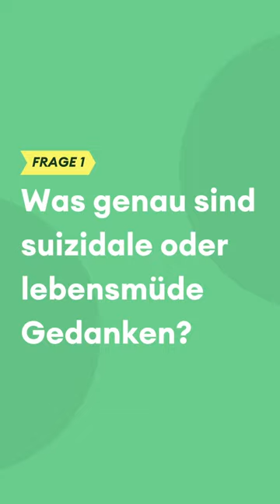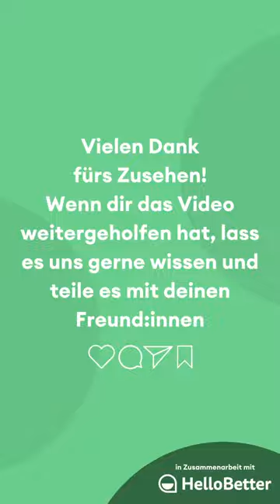Was tun bei Suizidgedanken? | Real Talk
Suizidgedanken sind ein schwieriges, aber total wichtiges Thema, denn durch den richtigen Umgang mit ihnen können Leben gerettet werden. Rund um Suizidalität gibt es oft viele Fragen. Gemeinsam mit Psychotherapeutin Annika von Hellobetter beantworten wir die gängigsten! Annika erklärt zum Beispiel, wie man die richtigen Worte findet und wo man in akuten Fällen Hilfe bekommt. Wir hoffen, das Video hilft euch weiter!

Real Talk ist ein Aufklärungsformat von Freunde fürs Leben in Kooperation mit HelloBetter. Expert:innen mit psychologischer oder psychotherapeutischer Ausbildung beantworten Fragen der Community rund um psychische Gesundheit und Erkrankungen .
So spricht Psychologin Marie zum Beispiel über den Umgang mit schlechten Nachrichten und Kriegsangst, Psychotherapeutin Alena gibt wertvolle Tipps bei Liebeskummer und Kinder- und Jugendtherapeutin Annika erklärt, welche Behandlungsmöglichkeiten bei Depressionen in Frage kommen. Dabei legen unsere Expert:innen großen Wert auf leicht verständliche Antworten und niedrigschwellige Hilfestellungen.